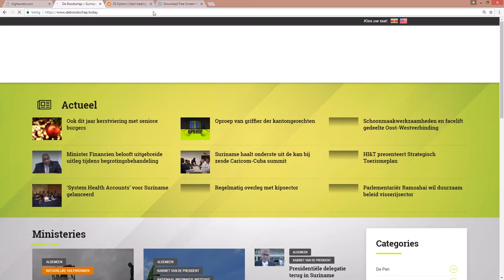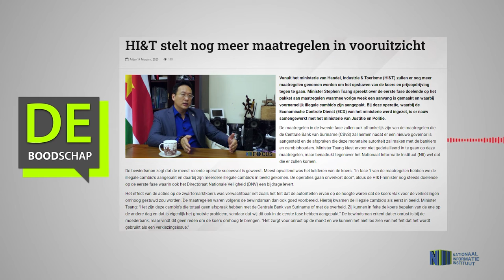HI&T stelt nog meer maatregelen in vooruitzicht